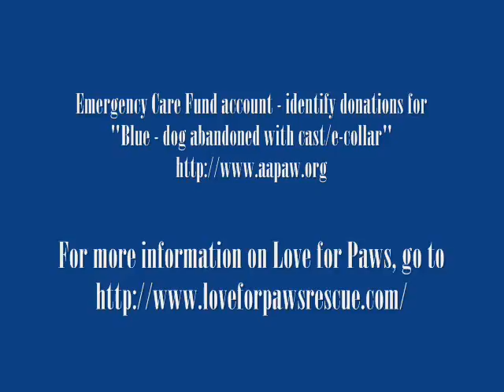Please Help Blue - Abandoned, Abused Pittie